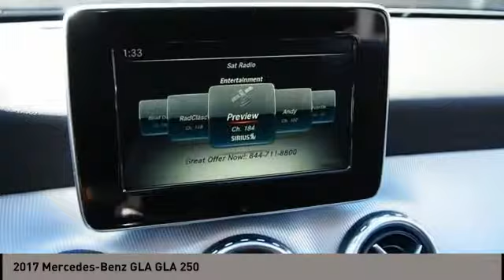2017 Mercedes-Benz GLA San Antonio TX 1068637A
2017 Mercedes-Benz GLA GLA 250

Audi Dominion
 21105 IH 10

Check out this 2017! Breathtaking performance, sumptuous accommodations and jaw dropping good looks! A turbocharger further enhances performance, while also preserving fuel economy. With just over 30,000 miles on the odometer, this 4 door sport utility vehicle prioritizes comfort, safety and convenience. Mercedes-Benz prioritized fit and finish as evidenced by: front dual-zone air conditioning, fully automatic headlights, and power front seats. Smooth gearshifts are achieved thanks to the 2 liter 4 cylinder engine, and for added security, dynamic Stability Control supplements the drivetrain. We know that you have high expectations, and we enjoy the challenge of meeting and exceeding them! Please dont hesitate to give us a call.